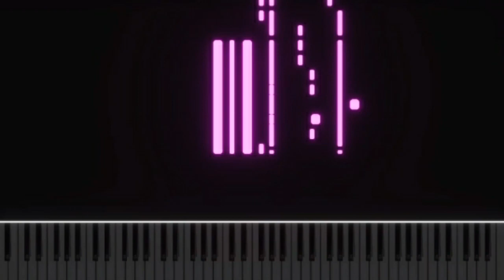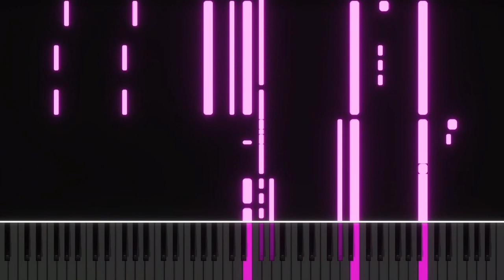Summrs - like it when (piano instrumental by GM2100)